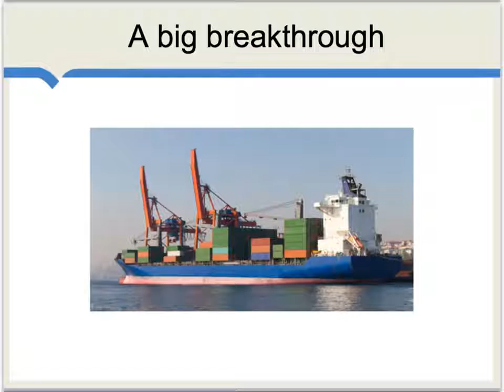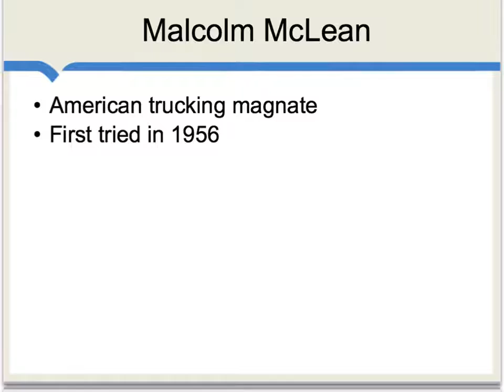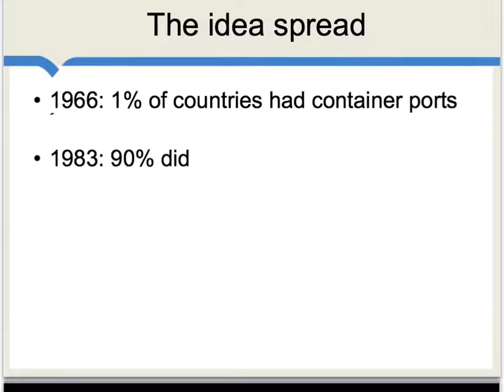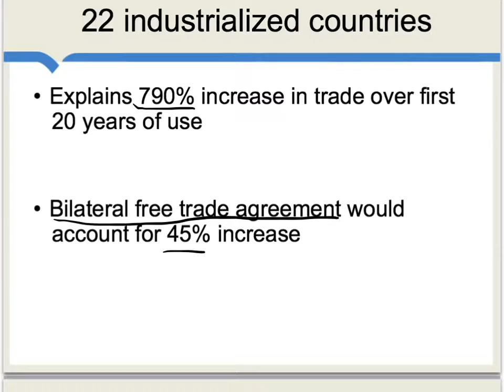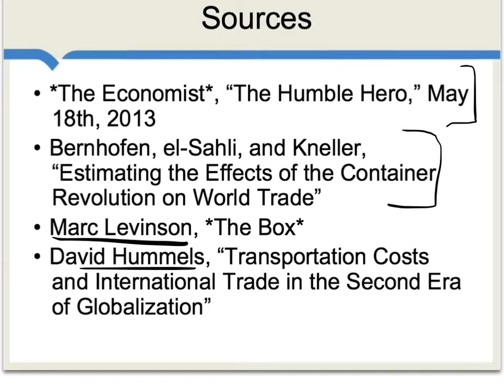The Shipping Container